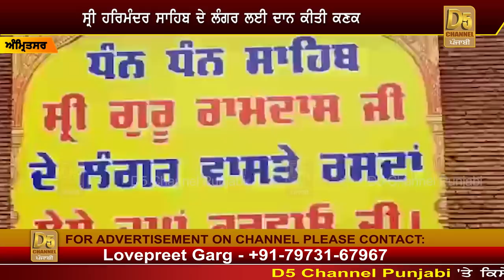ਸ੍ਰੀ ਹਰਿਮੰਦਰ ਸਾਹਿਬ ਪਹੁੰਚੇ ਮੁਸਲਮਾਨ, ਕੀਤਾ ਅਜਿਹਾ ਕੰਮ, ਹੋ ਰਹੀ ਵਾਹ ਵਾਹ